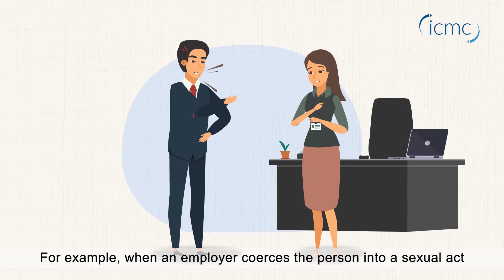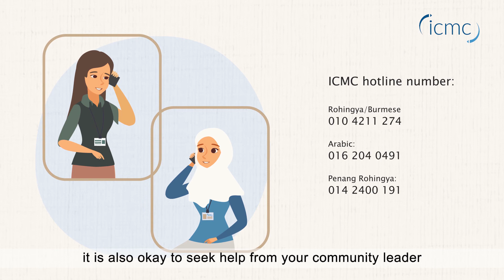تعريف التحرش الجنسي والتعامل معه - Recognizing and Addressing Sexual Harassment (Arabic)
What is sexual harassment, and what consequences does it have? This animated video in Arabic gives examples of unwanted or unwelcome actions of a sexual nature and explains their negative impacts on victims.
ICMC Malaysia continues to use creative approaches to reach out to vulnerable refugees with awareness-raising video animations.
Watch the video to find out more about sexual harassment and the actions you can take to prevent and report it.